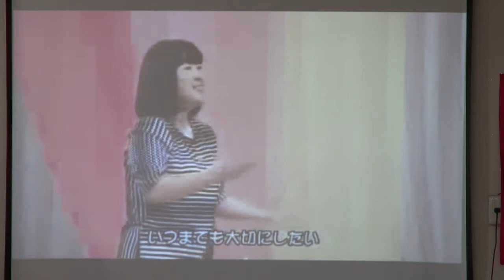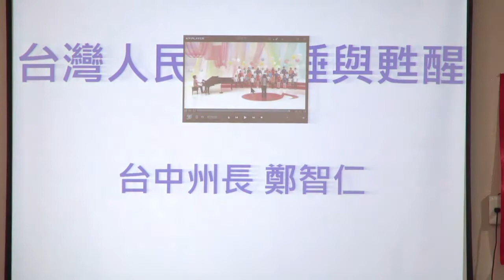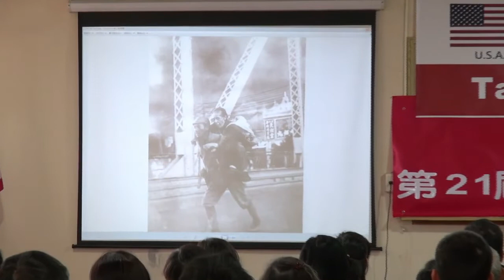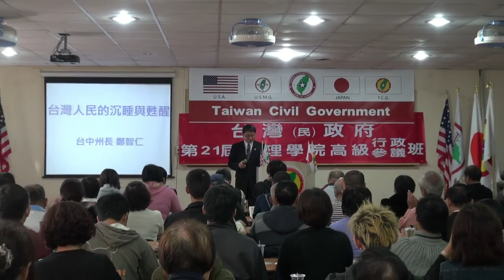131117-10-台灣人民的沉睡與甦醒-鄭智仁-台灣(民)政府第21屆高級行政參議班